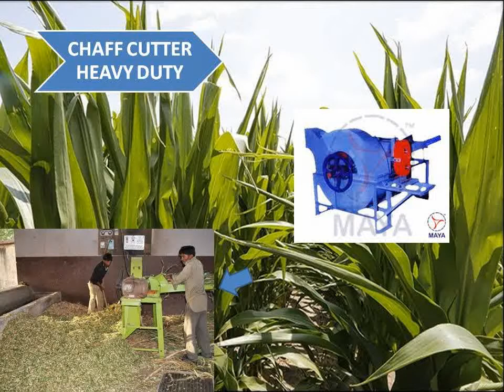Chaff Cutter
UNISOFT ‘S BRAND complete range of Farm Equipments like Chaff Cutter, Decorticator, Destoner, Pulverizer, Grading machine, Cleaning Machine &  Atta plant.